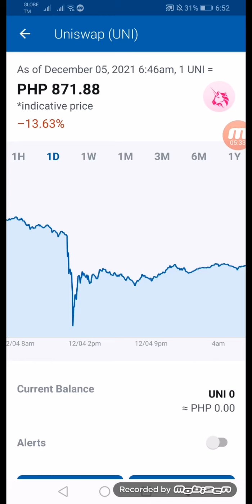Day 1 Uniswap Lates Update DECEMBER 5, 2021 6am 13.63% indicative price 1 UNI